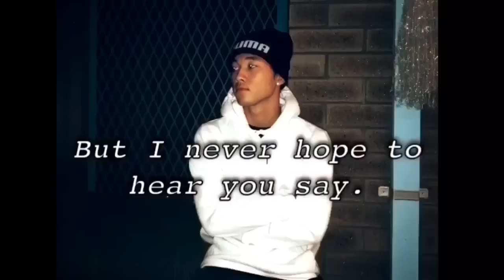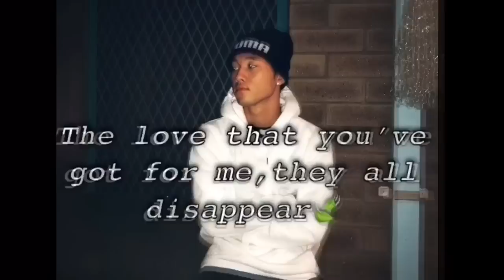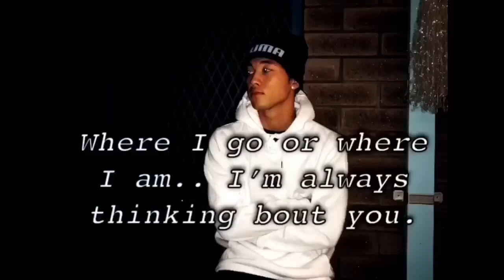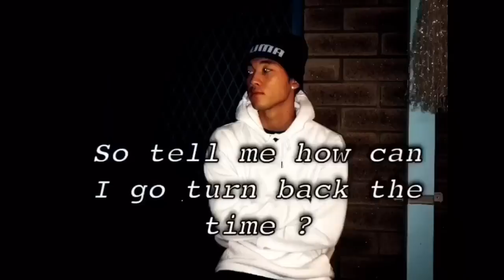Blue Hai - (Feelings Change) Official Lyrics Video - Karen Sad Song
Thank u guys always for supporting. HOPE YA’ll enjoy this one.. happy New Year’s Eve